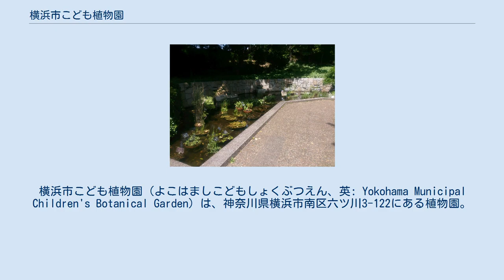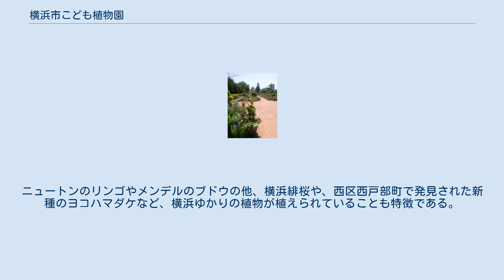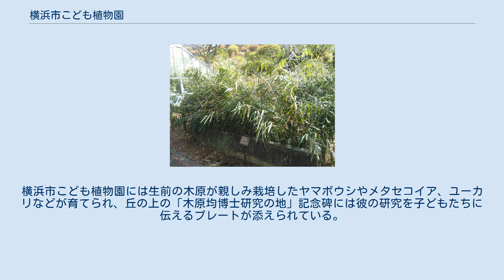横浜市こども植物園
横浜市こども植物園（よこはましこどもしょくぶつえん、英: Yokohama Municipal Children's Botanical Garden）は、神奈川県横浜市南区六ツ川3-122にある植物園。
原則として毎月第3月曜(祝日の場合は翌日)と年末年始は休園。
入園無料。
 コムギの研究で知られる遺伝学者の木原均は、静岡県三島市の国立遺伝学研究所所長への就任を機に、京都府の物集女にあった研究所の横浜への移転を1955年に決定。
1957年5月、当地に敷地面積1万坪（33000m2）の研究所を開設した。
1970年、横浜市は敷地の一部を購入し児童の理科学習や教職員の研修所として利用した。
1974年に管轄が教育委員会から緑政局に移り、1976年に都市緑化植物園としての都市計画決定を受けた。
国際児童年を記念して、1979年（昭和54年）6月23日に開園した。
 園内には横浜市の市町村花であるバラを150種栽培するバラ園をはじめ、野草園、くだもの園、竹園、薬草園などが整備されている。
ニュートンのリンゴやメンデルのブドウの他、横浜緋桜や、西区西戸部町で発見された新種のヨコハマダケなど、横浜ゆかりの植物が植えられていることも特徴である。
 木原の研究所はのちに横浜市立大学に移管され、横浜市立大学木原生物学研究所として横浜市戸塚区舞岡町の地で研究活動を行っている。
横浜市こども植物園には生前の木原が親しみ栽培したヤマボウシやメタセコイア、ユーカリなどが育てられ、丘の上の「木原均博士研究の地」記念碑には彼の研究を子どもたちに伝えるプレートが添えられている。